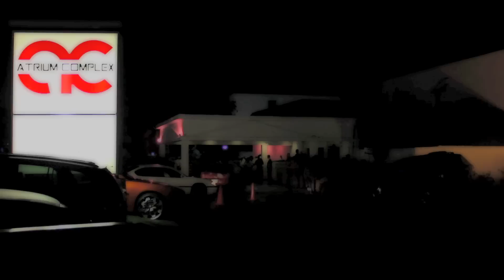HOODMAINSTREAM W/ NBLE TV HOSTED BY: NICOLE NARAE @ CLUB ATRIUM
NASSAU BOYZ & LANDEATER ENT. PRESENT
MYSTIKAL PERFORM LIVE @ CLUB ATRIUM
DIRECTED BY STUNNABENZ954
EDITING BY HARDTIME STUDIOS

ets the exclusive footage of Mystikal and his performance in South FL since he's been out of jail. Mystikal was live at Club Atrium 10/1/11 and performed his hits. More exclusives added weekly

HardTime  Entertainment Inc.